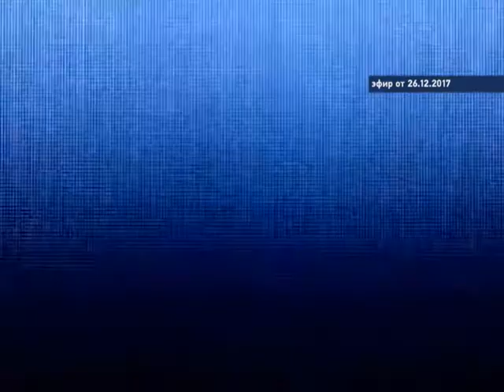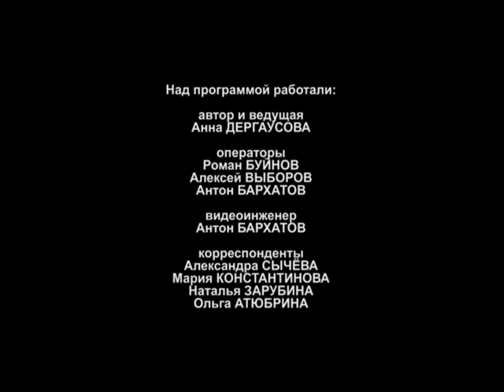В центре внимания №21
Прямая линия с мэром АГО Сергеем Петровым. Эфир от 26 декабря.